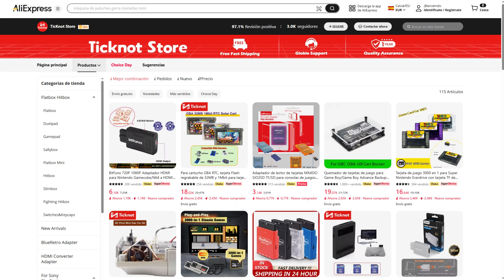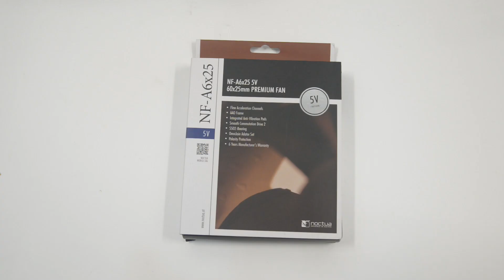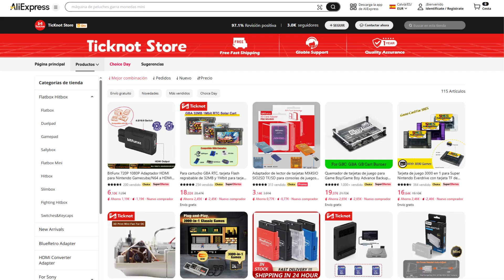Instalando un ventilador Noctua en una Playstation 2 modelo FAT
Como instalar un ventilador Noctua en una Playstation 2 modelo FAT con un kit de la tienda de AlieExpress TicKnot Store.

Kit Noctua para PS2 fat de TicKnot Store:

Pinzas de precisión:

Soporte para placas de circuitos:

Cuchilla de precisión:

Alcohol isopropílico: